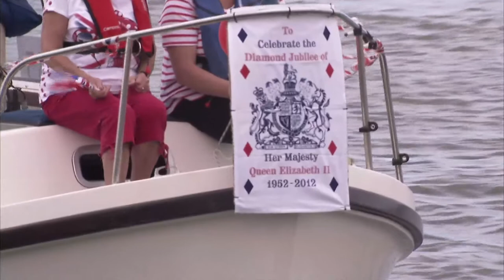Wells-next-the-Sea Diamond Jubilee Flotilla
Wells-next-the-Sea Diamond Jubilee Flotilla ..assisted by Gary Barlow, The Commonwealth Band, Gareth Malone and the Military Wives